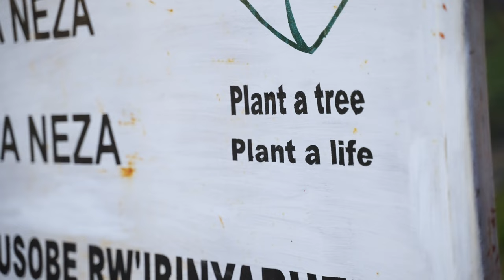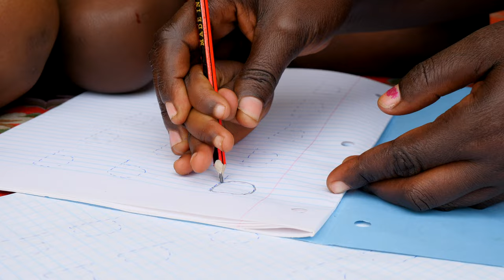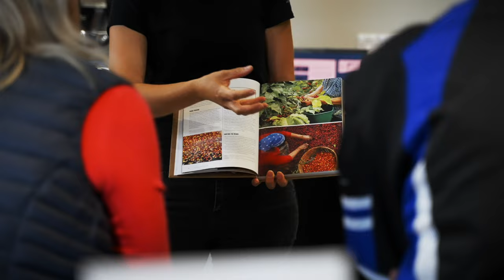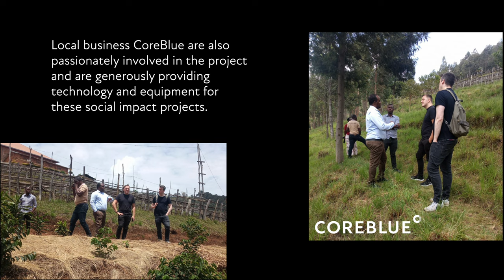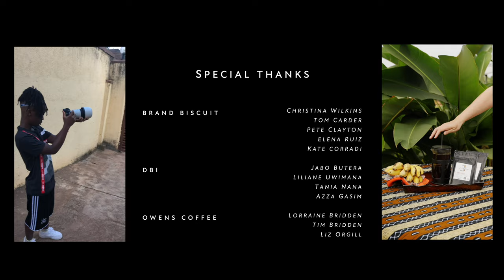Jabulani Coffee Origin Story - A Rwandan coffee with a purpose.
Jabulani Coffee is on a mission to connect the UK and Rwanda through great tasting organic coffee and education.

Founded by husband-and-wife duo Jabo Butera and Liliane Uwimana, the couple felt a need to raise awareness of the impact and consequences surrounding the Rwandan genocide since 1994. By bringing people together through coffee sustainably supports local communities worldwide, in their Motherland Rwanda and now their Homeland in Plymouth Devon.

Following the genocide, the Twongerekawa Coko cooperative proudly champions regenerative farming using organic and environmentally sustainable practices. Alongside their almost entirely female workforce, the project connects ambassadors from the UK and Rwanda to exchange knowledge and leadership to help support and secure the future of agriculture in Rwanda.

Every Jabulani Coffee sale proudly contributes to this women’s cooperative and the survival of people and the planet. The profits from Jabulani directly contribute to building important day-care and educational facilities for these children and hopefully future farmers.

Each sale also supports Owens local Devonshire business, the roaster and partner of the coffee, enabling them to buy more beans directly and ethically from the source. Equally, the Diversity Business Incubator in Plymouth gains important revenue to continue supporting local refugees and developing young ethnic minority entrepreneurs.

Alongside making an incredible impact across the globe, Jabulani Coffee won Gold at the 2022 Devon Food & Drink Awards this October, helping build a loyal customer base of coffee lovers across the local community.

Jabulani Coffee offers an affordable alternative to people that no longer want to spend their hard-earned money on meaningless food, drink and material items. Customers know that their one small spend on a cup of Jabulani Coffee is going beyond the bean, and supporting communities both locally and on a global scale - all whilst being rewarded with the taste and experience of an award winning specialty coffee.

Partnering up with Christina Wilkins of Brand Biscuit, we discovered Jabulani Coffee’s incredible story and came together as a community to support local businesses and the social impact behind it. Little did we know that our expertise and community spirit would lead us to the adventure of a lifetime - a trip to Rwanda to experience first hand and capture this remarkable story.